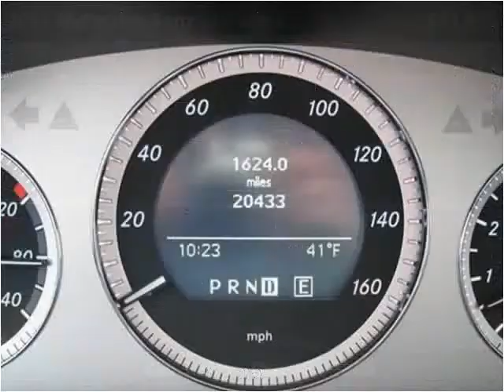2011 Mercedes-Benz GLK-Class Used Cars Pittsburgh PA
This 2011 Mercedes-Benz GLK-Class is available from Woltz & Wind Ford.